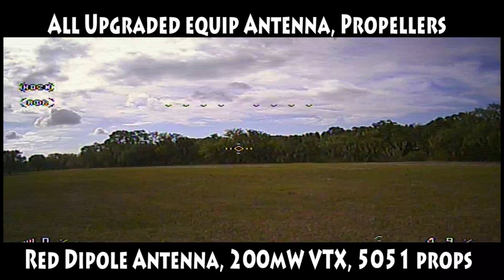DYS FPV XDR220 RTF Racing Drone Flight Review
DYS XDR220 RTF FPV Racing Drone Unboxing - This DYS XDR 220 FPV Racing Drone Kit is one of the best ready to fly packages. Whether you are a first-time pilot or an avid DIYer, the DYS XDR 220 FPV Racing Drone is full of power and potential and will satisfy even the fastest cravings. the DYS XDR 220 FPV Racing Drone is top of its class because of its numerous features and powerful abilities.

Light, extra durable, strong and bend-resistant Carbon Fiber Frame with integrated electronics and HD CCD Camera for weight reduction results in advanced precision and control

This fully assembled and ready-to-fly the DYS XDR 220 FPV Racing Drone is built with top racing spec motors allowing you to reach extreme high speeds without ruining your equipment. the DYS XDR 220 FPV Racing Drone has an impressive range of nearly 3000 feet (900 meters) ground and nearly 5000 feet (1,500 meters) air.
High quality goggles with large crisp screen for maximum viewing experience, full peripheral view and smooth real-time video transmission​.

Brushless SE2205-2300K motors and premium propellers make for a seriously powerful propulsion system. the DYS XDR 220 FPV Racing Drone motors have some of the top racing specs available allowing you to reach high speeds without jeopardizing your equipment.

An enhanced HD CCD camera and sensor offers improved light sensitivity and extra pixels to produce higher quality images with low noise, wide dynamic and excellent backlight.

Box Contents:

FPV XDR 220 RTF Racing Drone
FPV Goggles
AT9 Transmitter
4 x Spare Propellers
Mushroom Antenna
Balance Charger
Carbon Fiber Battery Cover
Screwdriver
Wrench
Spare Velcro
4 x Spare Screws
6 x M5 Nuts
User Manuals